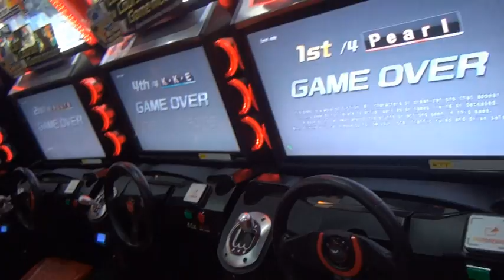MMT4 CP TAG CUP 2014 - PART2